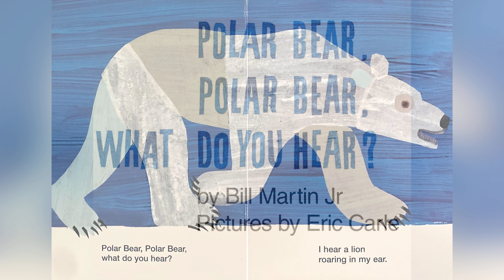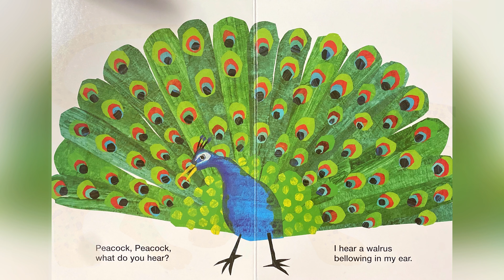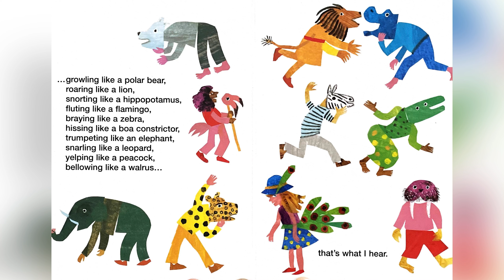Polar Bear, Polar Bear, What do you hear?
Author: Bill Martin Jr
Pictures by: Eric Carle
Distance Learning